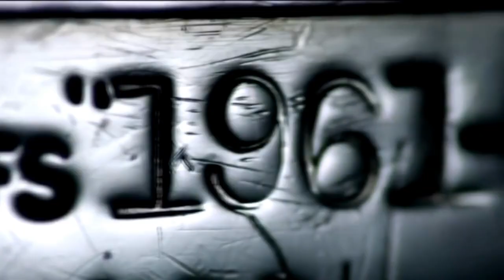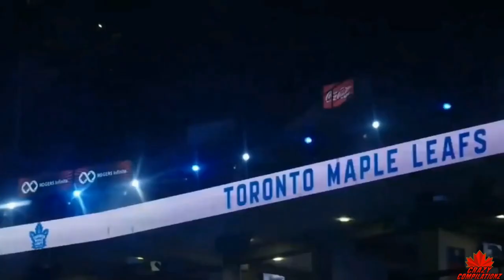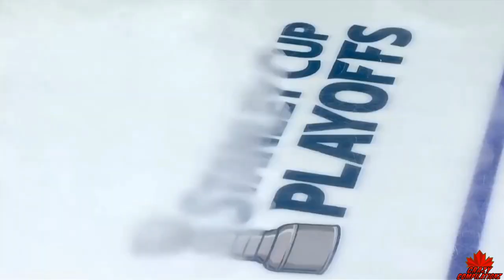Toronto Maple Leafs Stanley Cup Playoffs Hype 2023